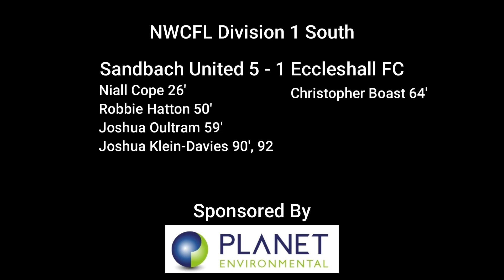Sandbach United vs Eccleshall NWCFL Division 1 South 4th February 2023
NWCFL Division 1 South Home Game Against Eccleshall FC, Saturday 4th February 2023. Goals and Extended Highlights.